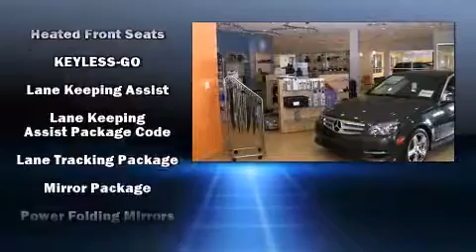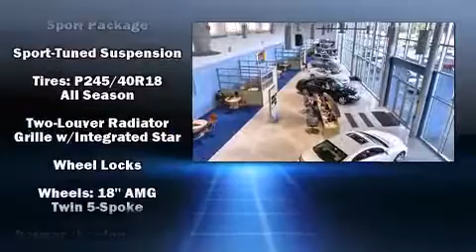2015 Mercedes-Benz E-Class E350 Sport in Tampa, FL 33614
4400 North Dale Mabry Highway

Discerning drivers will appreciate the 2015 Mercedes-Benz E-Class. This 4 door, 5 passenger sedan offers the latest in technological innovation and style. It features an automatic transmission, rear-wheel drive, and a 3.5 liter 6 cylinder engine. Mercedes-Benz prioritized comfort and style by including: a built-in garage door transmitter, a power seat, an automatic dimming rear-view mirror, an outside temperature display, power moon roof, blind spot sensor, and seat memory. Audio features include a CD player with MP3 capability, steering wheel mounted audio controls, A 10 gigabyte hard drive, and 14 speakers, providing excellent sound throughout the cabin. Mercedes-Benz also prioritized safety and security by including: dual front impact airbags with occupant sensing airbag, front SIDE impact airbags, traction control, brake assist, anti-whiplash front head restraints, a panic alarm, an emergency communication system, and 4 wheel disc brakes with ABS. You'll never lose visibility with rain sensing wipers, which activate automatically when the drops start to fall. Our team is professional, and we offer a no-pressure environment. We'd be happy to answer any questions that you may have. We are here to help you.